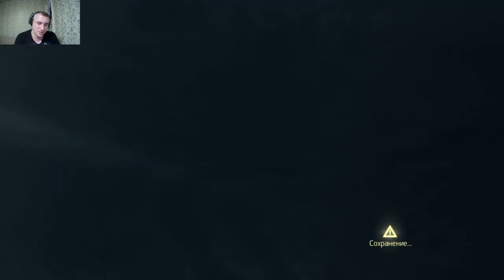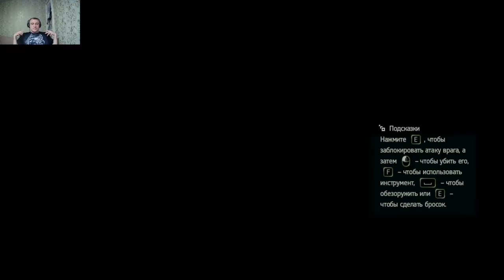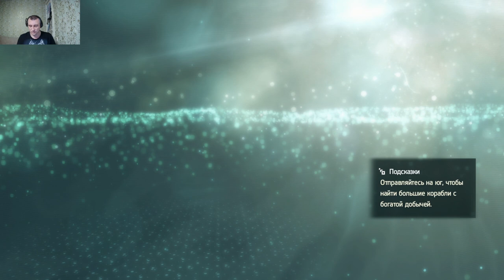Assassins Creed IV Black Flag#6